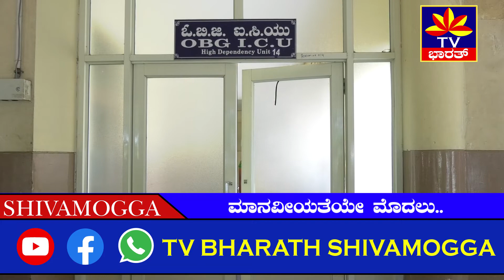ಮುಸ್ಲಿಂ ಓನರ್- ಹಿಂದೂ ಗರ್ಭಿಣಿ!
ಕರೋನಾ ವೈರಸ್ಸನ್ನೂ ಧರ್ಮದ ಕಣ್ಣಲ್ಲಿ ನೋಡಿದ ಉದಾಹರಣೆ ನಮ್ಮ ಮುಂದಿದೆ. ಇಂಥ ಸಂದರ್ಭದಲ್ಲಿ ಮುಸ್ಲಿಂ ಮಹಿಳೆಯೊಬ್ಬರು ಹಿಂದೂ ಯುವತಿಯ ತಾಯಿ ಸ್ಥಾನದಲ್ಲಿ ನಿಂತು ಹೆರಿಗೆ ಮಾಡಿಸಿದ ಘಟನೆ ಶಿವಮೊಗ್ಗದಲ್ಲಿ ನಡೆದಿದೆ. ಇಲ್ಲಿನ ಮಂಜುನಾಥ ಬಡಾವಣೆಯಲ್ಲಿರುವ ಮುಸ್ಲಿಮರ ಮನೆಯಲ್ಲಿ ಹಿಂದೂ ಕುಟುಂಬ ಬಾಡಿಗೆಗೆ ಇತ್ತು. ಈ ಮನೆಯ ಯುವತಿಯ ಗಂಡ ಹಾಗೂ ಲಾಕ್ ಡೌನ್ ಕಾರಣದಿಂದ ರಾಯಚೂರಿಗೆ ಹೋದವನು ಮರಳಿ ಬರಲು ಸಾಧ್ಯವಾಗಿಲ್ಲ. ಯುವತಿಯ ಕುಟುಂಬದವರೂ ಬರಲು ಸಾಧ್ಯವಾಗಲಿಲ್ಲ. ತುಂಬು ಬಾಣಂತಿಯನ್ನು ಮುಸ್ಲಿಂ ಕುಟುಂಬವೇ ನೋಡಿಕೊಂಡಿದ್ದಲ್ಲದೆ, ಹೆರಿಗೆ ನೋವು ಬಂದಾಗ ಮೆಗಾನ್ ಆಸ್ಪತ್ರೆಗೆ ದಾಖಲು ಮಾಡಿದೆ. ಈ ಯುವತಿ ಗಂಡು ಮಗುವಿಗೆ ಜನ್ಮ ನೀಡಿದ್ದಾರೆ. ಹೆರಿಗೆ ಆದ ನಂತರವೂ ಈ ಯುವತಿಯನ್ನು ತಾಯಿ ಸ್ಥಾನದಲ್ಲಿ ನಿಂತು ನೋಡಿಕೊಳ್ಳುತ್ತಿದ್ದಾರೆ. ತಾಯಿ ಮಗು ಆರೋಗ್ಯವಾಗಿದ್ದಾರೆ. ಸಂಕಷ್ಟದ ಪರಿಸ್ಥಿತಿಯಲ್ಲಿ ಧರ್ಮಕ್ಕಿಂತ ಮಾನವೀಯತೆಯೇ ಮುಖ್ಯ ಎಂಬುದನ್ನು ಇವರು ತೋರಿಸಿ, ಮಾದರಿ ಆಗಿದ್ದಾರೆ.